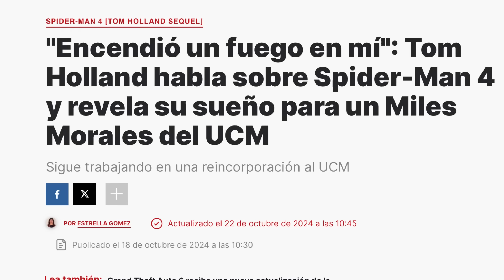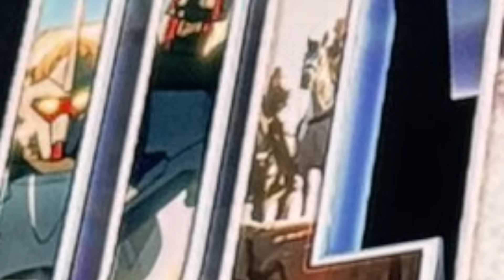Noticias D23 Brasil -Personajes Avatar 3, La era del hielo 6, ¿Miles Morales al MCU?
Se acaba de celebrar la primera expo D23 de Brasil donde Disney presentó varias noticias de sus próximos proyectos. Desde Pixar hasta Avatar 3 y Marvel. En este video te contamos todo lo revelado dentro y fuera de la expo.

0:00 Intro
0:19 Mufasa el rey león
0:41 Lilo & Stitch live-action
0:50 Tron Ares
0:58 Ice Age 6 La era del Hielo 6
1:10 Zootopia 2 nuevos personajes y Shakira regresa
1:27 Pixar Dream Productions
1:45 Pixar ¿cambios en Elio?
2:07 Pixar Hoppers nueva película
2:21 Pixar Win or lose
2:33 Pixar Guion Increíbles 3
2:41 Pixar Toy Story 5 nuevas imágenes
3:10 Star Wars Andor temporada 2
3:53 Star Wars Skeleton Crew
4:12 Star Wars The Mandalorian and Grogu
4:27 Avatar 3 Fire and Ash
5:14 Marvel series de multiples temporadas
5:34 Marvel Deadpool y Wolverine aparecerán más
5:47 Mutantes después de Secret Wars
6:21 ¿Miles morales pronto en el MCU?
7:57 X-men 97 Temporada 2
8:09 Your Friendly Neighbor Spiderman
8:22 What If? Temporada 3 storm, Eternals Shang Chi
8:44 Daredevil Born Again
8:58 Fantastic Four
9:33 Thunderbolts nuevo tráiler
9:45 Captain America 4 Brave New World